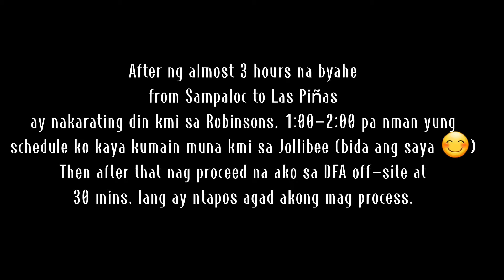Robinsons Las Piñas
Renewing Passport @DFA off-site Robinsons Las Piñas